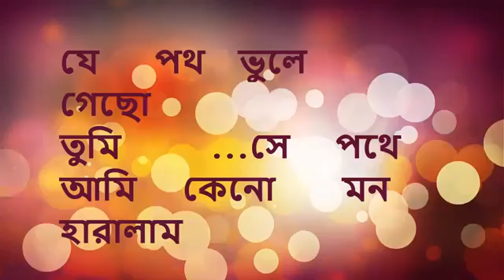It's rubel choice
Je poth bule geso tumi